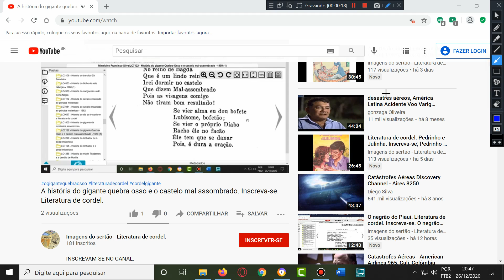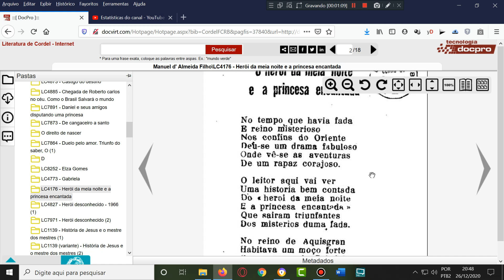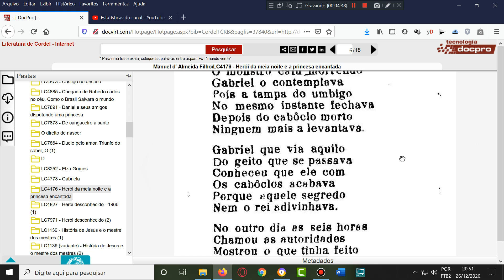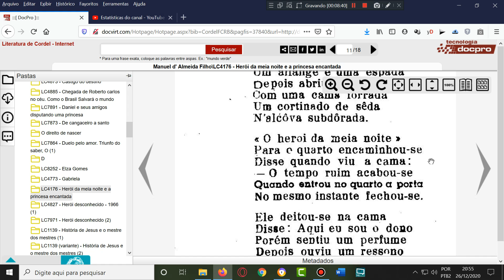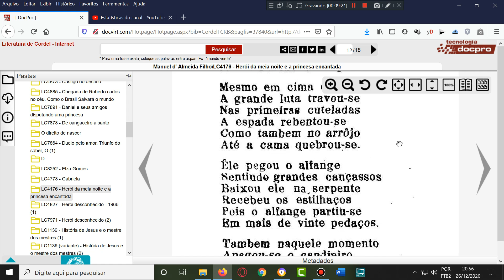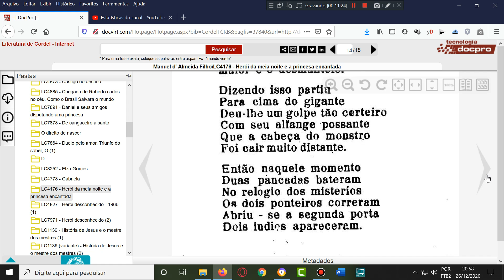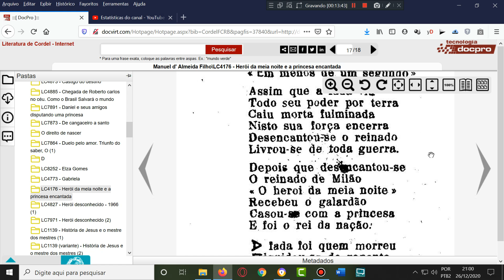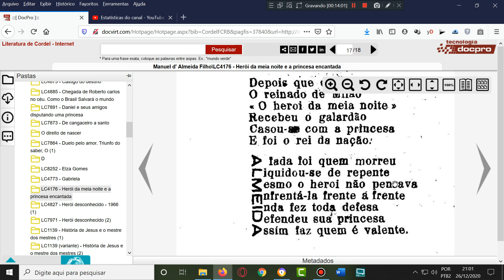Heroi da meia noite e a princesa encantada. Literatura de cordel. Inscreva-se. Literatura de cordel.